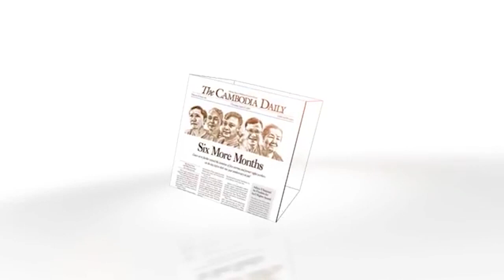IDEA TALK៖ តើ ការចូលរួមរបស់ព្រះសង្ឃក្នុងកិច្ចការសង្គមនាំឲ្យព្រះសង្ឃដើរប្រាសចាកព្រះពុទ្ធវិន័យដែរឬទេ?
កម្មវិធី Idea Talk សំរាប់រាត្រីថ្ងៃទី២៥ ខែមិថុនា ឆ្នាំ២០២០ ស្តីអំពី៖ តើ ការចូលរួមរបស់ព្រះសង្ឃក្នុងកិច្ចការសង្គមនាំឲ្យព្រះសង្ឃដើរប្រាសចាកព្រះពុទ្ធវិន័យដែរឬទេ?